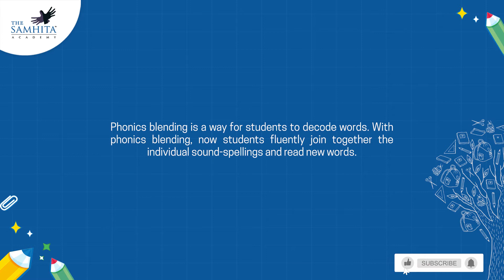Phonics Blending by UKG | The Samhita Academy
The young orators from UKG decoded the words using Phonics blending. They learned the individual sounds and then joined them together to read the new words.